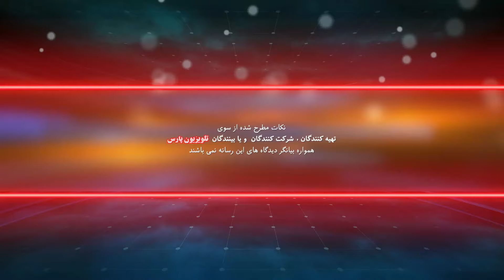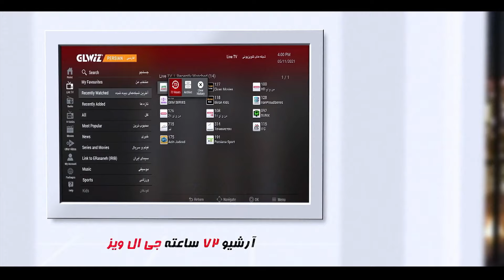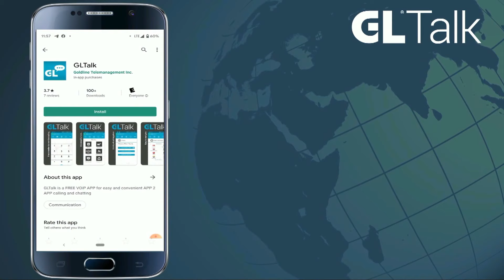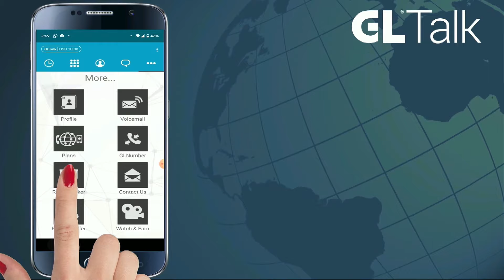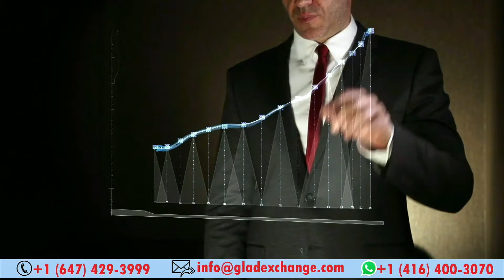نظرها و خبرها با حسین حجازی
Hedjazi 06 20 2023